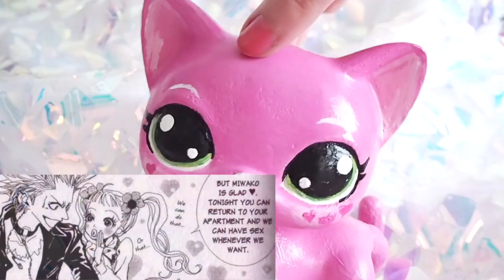Manga & Anime Tag z PRINCESS VIMARI 👑💗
Hejka Momośki 💖

🍑Główne Informacje🍑
🌺Sprzęt: Huawei p9 lite mini 🌺

🌻Daj łapkę w górę
🌻Zostaw Dzwonek
🌻Udostępnij znajomym

💜Dziękuję 💜

~Momoś

❗️Filmy na moim kanale sa objęte prawami autorskimi I nie zezwapam na jakiekolwiek ich kopiowanie ❗️